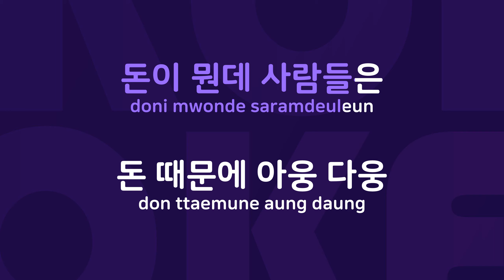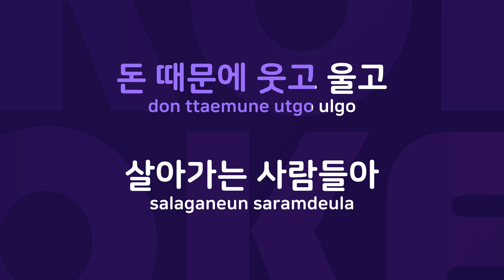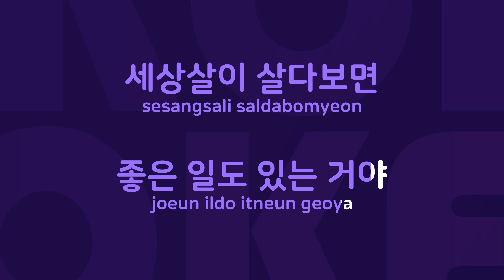돈아 돈아 돈아 : Originally Performed By 정현 Karaoke Verison